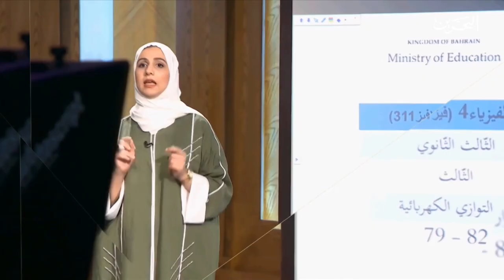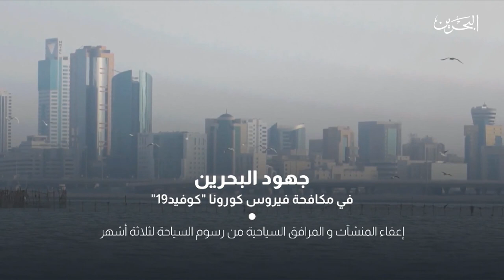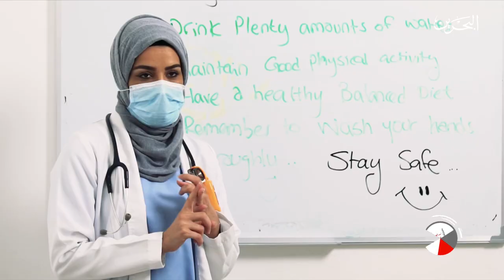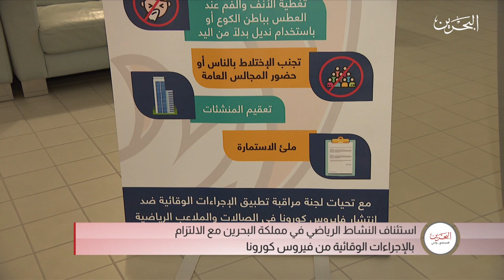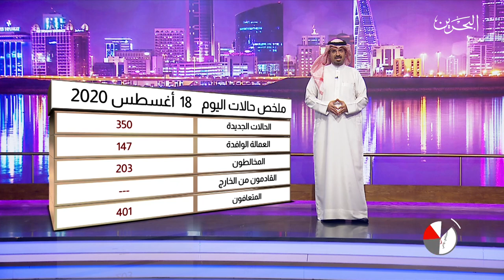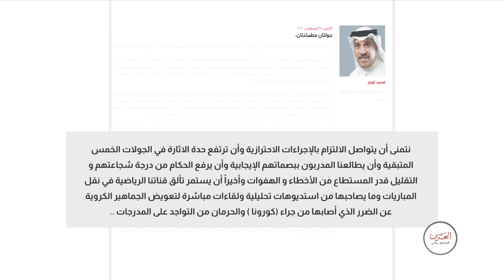مجتمع واعي | 18-8-2020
حلقة برنامج مجتمع واعي ليوم الثلاثاء الموافق 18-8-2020 عن استئناف النشاط الرياضي في مملكة الحرين مع الالتزام بالاجراءات الوقائية من فيروس كورونا
تقرير : علي رحمة
ضيف البرنامج : الشيخ علي بن محمد آل خليفة رئيس الاتحاد البحريني لكرة الطائرة
تقرير: عبدالعزيز الخضير
ضيوف البرنامج :
حمود سلطان لاعب دولي سابق
عبدالله بونوفل ناقد صحفي
تقديم : فواز العبدالله